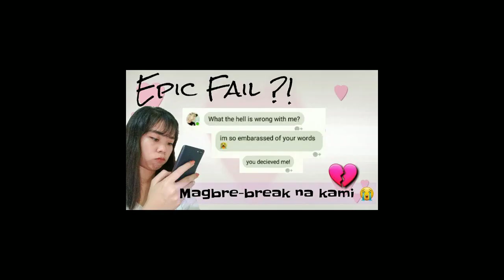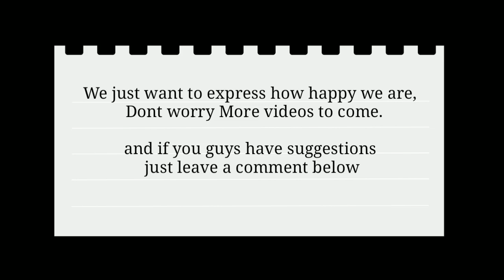We Reached 1k (Nakakatuwa lang) | LDR Korean-Filipino Couple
Hihi thank you thank you so much guys, we are so happy to reach this small achievement.